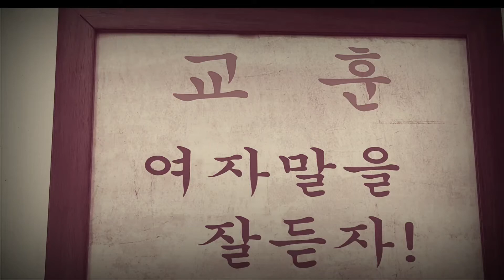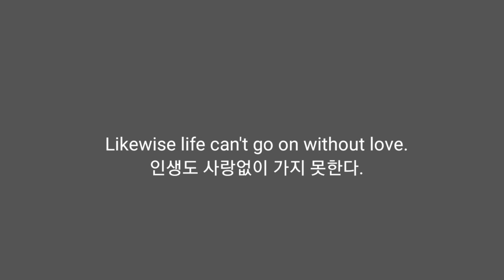2020년 8월 20일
Clouds can't go without the wind. 人生は 愛なくいかない.